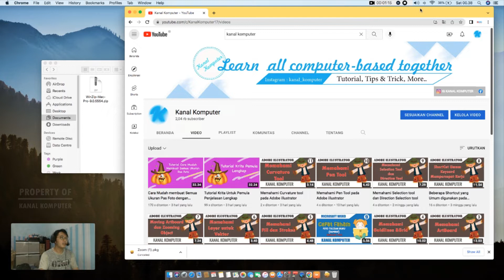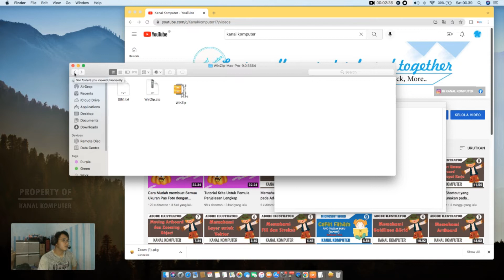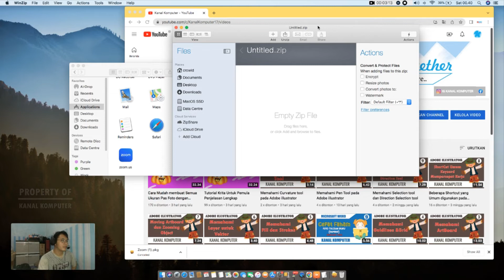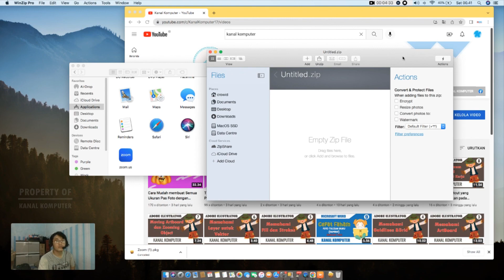Cara Install software Compressor UnZip Winrar Winzip pada Macbook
Dalam mengkompresi file, diperlukan software untuk mengecilkan ukuran file berekstensi zip atau rar pada mac os, sering kali kebutuhan tersebut menjadi hal wajib bagi kita semua agar storage tetap terjaga atau untuk kebutuhan upload, untuk itu dalam video kali ini admin akan menjelaskan bagaimana caranya untuk menginstall software winzip pad macbook.